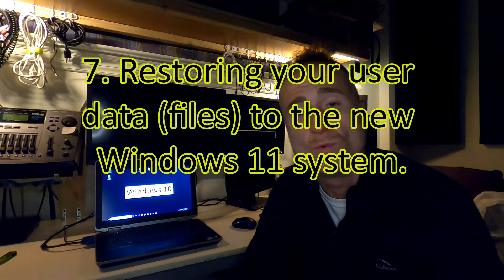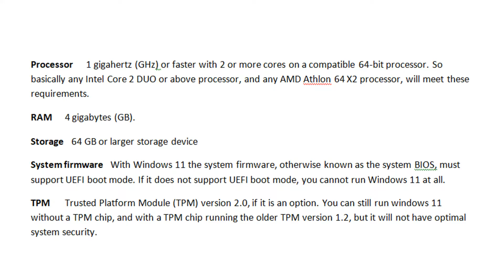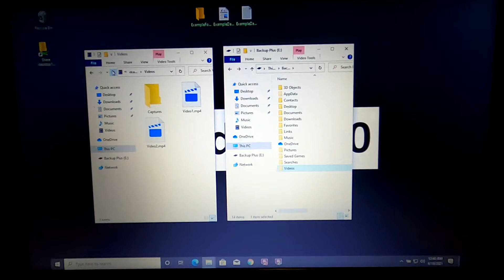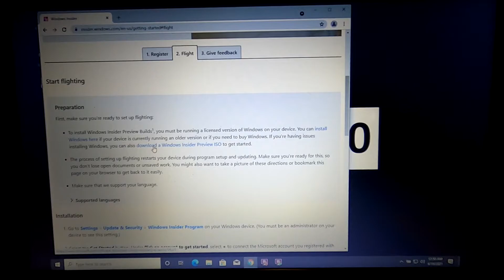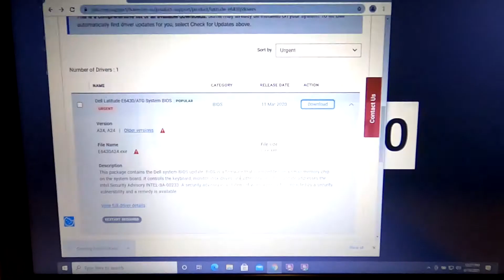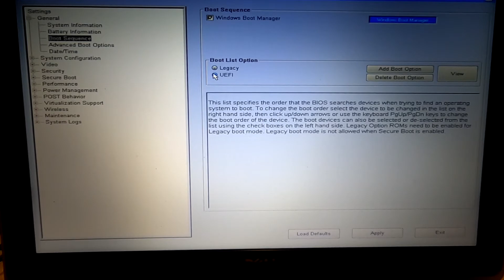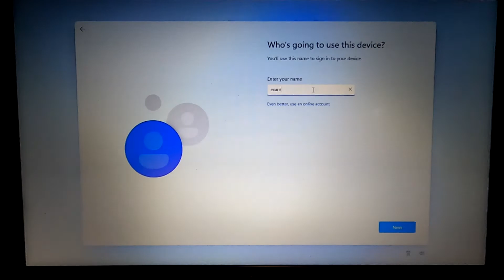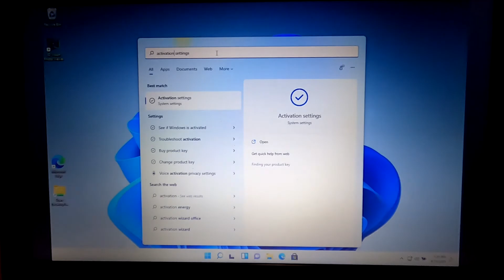Windows 11 Factory Image Clean Install - Switch from Windows 10 to Windows 11 for Free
Clean Microsoft Windows 11 Factory Operating System Install - Step by Step Tutorial.
Here are the steps I will cover in this video:
1. Preparing what you will need 6:56
2. Backup up your user data (files) and software license keys 7:51
3. Creating a bootable USB drive with Windows 11 on it 13:40
4. Updating the system BIOS/firmware 19:34
     System BIOS/firmware UEFI boot mode settings 26:22
5. Installing a new Solid State Drive 23:17
6.  Installing and activating Windows 11 27:26
7. Restoring your user data to the new Windows 11 system 31:11

I'm also a musician, and I have been/will be posting some of my music on this channel, as well as other personal health, and philosophy videos.